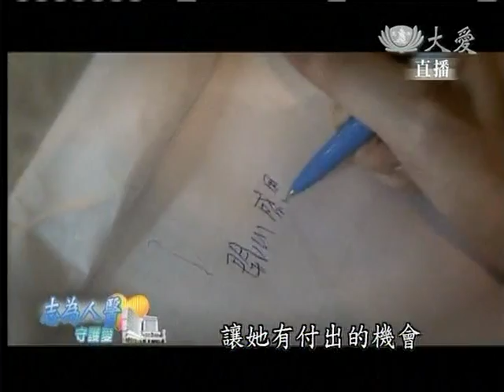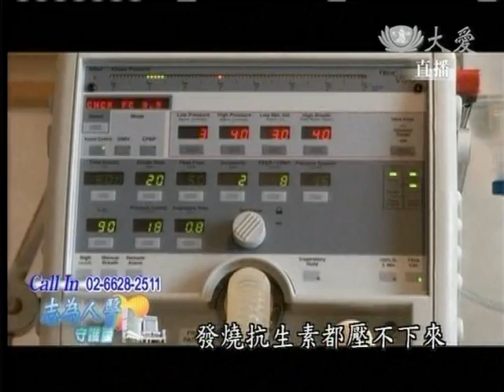20121226《志為人醫守護愛》無語良師的最後一堂課